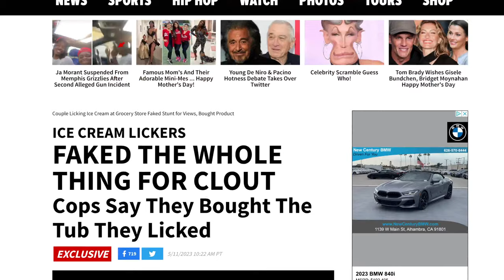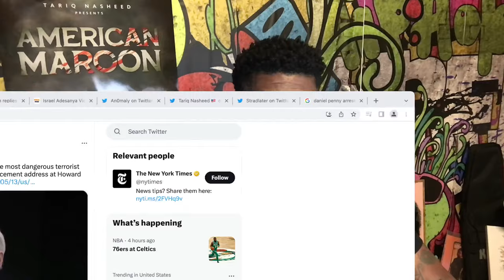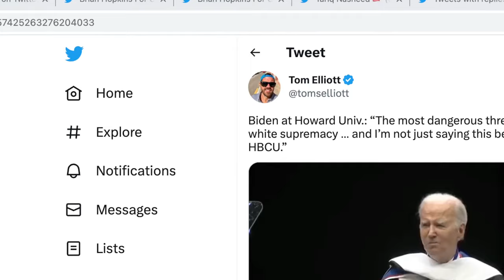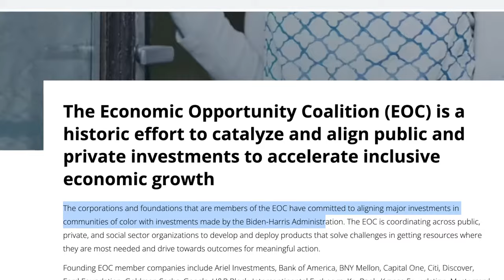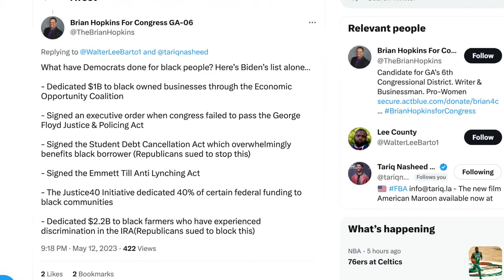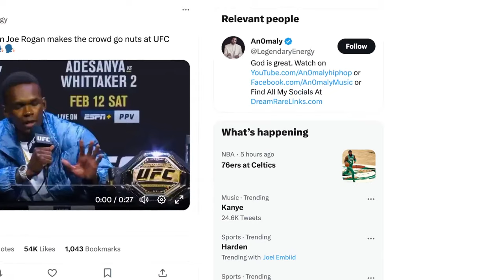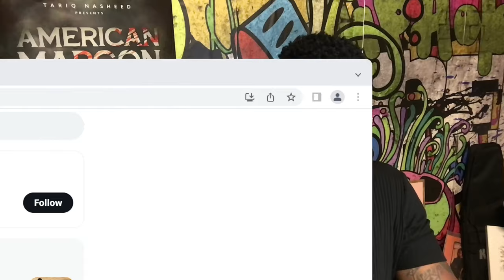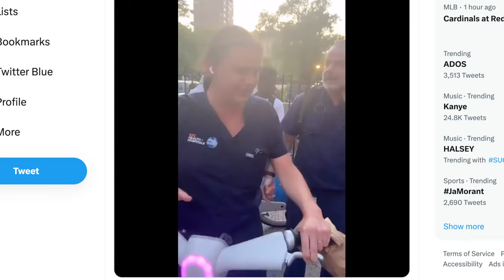Tariq Nasheed: Biden's Chicken & Watermelon Tour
Get tickets and vending info for the upcoming FBA Expo